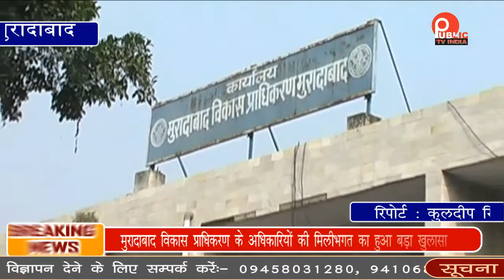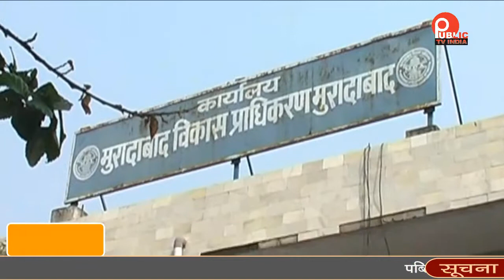मुरादाबाद विकास प्राधिकरण के अधिकारियों की मिलीभगत से हुआ बड़ा घोटाला